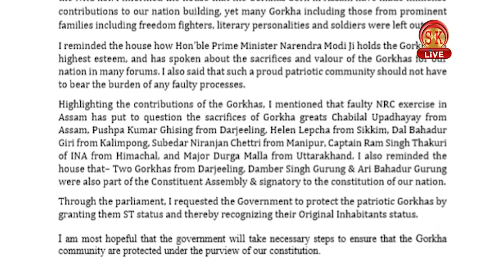Nepali News | Evening | 29th November 2019 | SK Live News | North Bengal & Sikkim News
1) 2021 मा पनि मुख्यमन्त्री व्यानर्जीको नेतृत्त्वमा नै सरकार गठन हुने अध्यक्ष तामाङको दावी
2) विधानसभामा सबै पार्टीका सदस्यहरूले आफ्नो कुरा राख्न पाउने मुख्यमन्त्री गोलेको भनाई